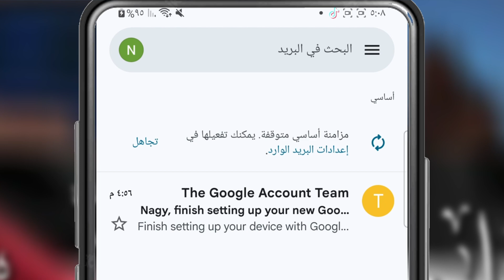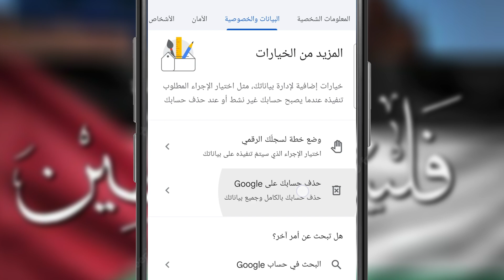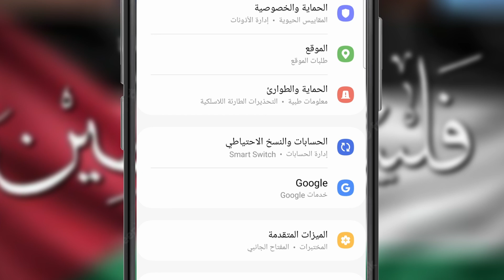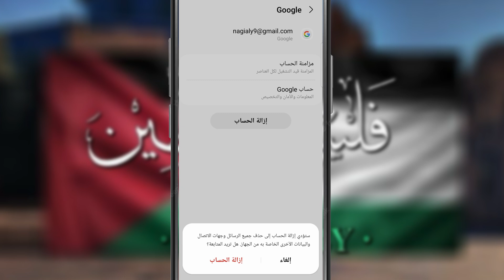طريقة حذف حساب جيميل نهائيا من الهاتف gmail 2024 💯 حذف حساب جوجل googe ✅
تعرف على طريقة حذف حساب جيميل Gmail و حذف حساب جوجل Google نهائياً. ومن خلال الخطوات البسيطة على جهازك الاندرويد او الايفون.
حذف حساب جيميل حذف حساب جيميل نهائي حذف الايميل نهائيا
00:00 المقدمة
00:23 حذف gmail نهائيا
00:35 حذف حساب جيميل نهائيا من الهاتف 2024
02:17 طريقة حذف حساب جيميل Gmail بدون معرفة كلمة المرور
لمذيد  من المعلومات حول موضوع الفيديو يرجي زيارة موقعنا الألكتروني
ـــــــــــــــــــــــــــــــــــــــــــــــــــــــــــــــــــــــــــــــــــــــــــــــــــــــــــــــــــــــــــــــــــــــــــــ
للاستفسارات المدفوعه يرجي التواصل واتساب ( فقط  )علي رقم 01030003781
❤️متنساش اللايك والاشتراك في القناة 🔔
ــــــــــــــــــــــــــــــــــــــــــــــــــــــــــــــــــــــــــــــــــــــــــــــــــــــــــــــــــــــــــــــــــــــــ
محتوي تم اختياره خصيصا لك 💯👌
حل مشكله تعذر انشاء حساب Appl ID في الوقت الحالي. طريقه انشاء حساب iCloud و Appl ID 2024
فتح قفل الايفون بعد نسيان كلمة السر ورمز الدخول او اي كلاود مجانا وبدون كمبيوتر خطوة بخطوة 2024